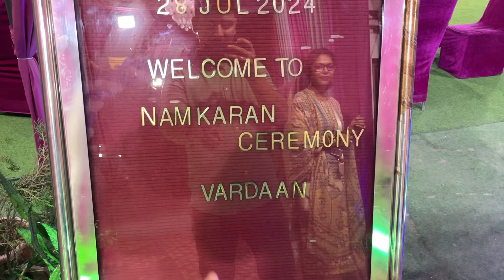Mummy ban gayi Vlogger | नामकरण Special | Pahadi Bheji Vlogs